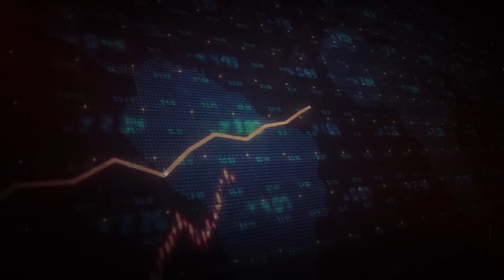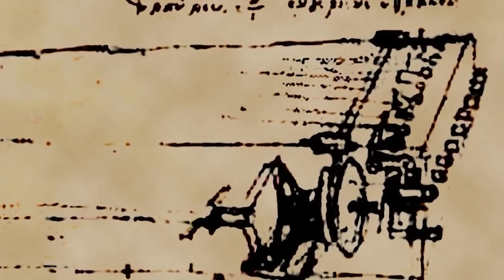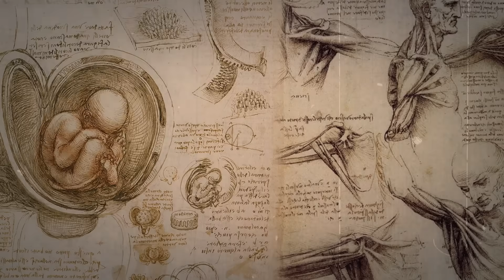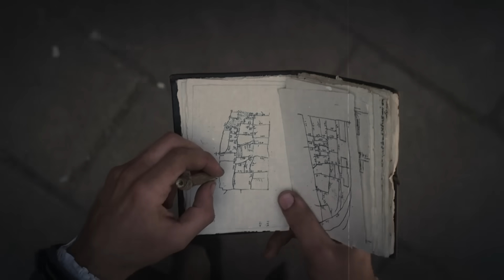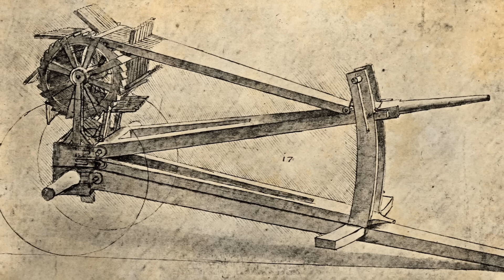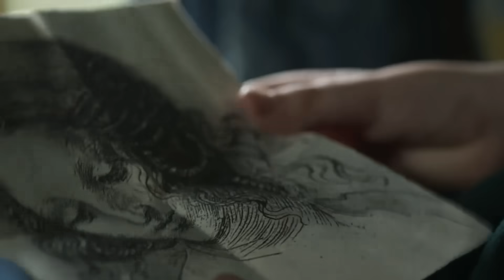দুনিয়ার সবচেয়ে জনপ্রিয় ছবি আঁকা হল যেভাবে | Biography of Leonardo da Vinci